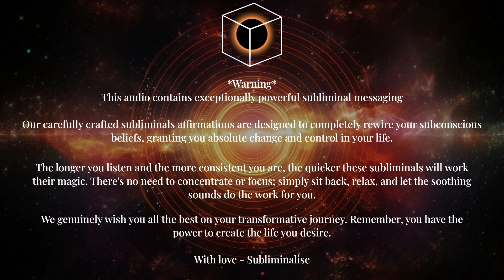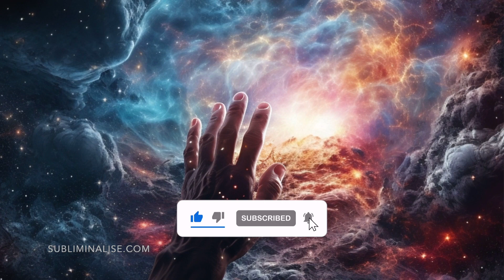EMBRACE Nail Health: Subliminal Affirmations for Letting Go of Nail Biting & Cultivating Growth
🌞 Sending you love whoever you are, wherever you are.

💫 Join us in this transformative subliminal program where we will guide you towards overcoming nail biting. Through the power of subliminal affirmations, we will work to reprogram your mind and align your thoughts with healthy nail habits and self-control. Get ready to tap into the true essence of your inner strength as we delve into the realms of breaking free from the habit of nail biting. Let the power of these subliminal affirmations awaken your innate ability to resist the urge to bite your nails, unlocking the potential for beautiful, well-groomed nails. Embrace the journey as we embark on this extraordinary path of self-improvement and personal growth, as you cultivate healthy habits, boost your self-confidence, and experience the satisfaction of overcoming nail biting. Remember, the power lies within you.

🪬   *** ABOUT ME ***
I'm Thomas, a passionate subliminal creator and video artist, dedicated to exploring the profound impact of subliminal technology for over six years. Through my mesmerizing videos, I invite you to embark on a transformative journey of self-discovery and personal growth. Delve into the captivating realm of subliminal artistry, where the hidden power of your subconscious mind awaits. Each carefully crafted audio and visually stunning composition is designed to help you overcome challenges, ignite confidence, and manifest your dreams.

Subliminalise is the ultimate destination for "I AM" subliminal affirmations that will empower you to cultivate the habits of the prosperous and accomplished. Through consistent listening to these transformative subliminal affirmations, you will develop a mindset that attracts real change and abundance into your life.

By incorporating these affirmations into your daily routine, you will reprogram your subconscious mind, paving the way for habits that propel you towards success and absolute change.

Discover the life-altering potential of Subliminalise as we guide you towards embodying secret habits that help unleash the true power within you.

for more specific and powerful subliminal programs!

☕ FAQ

How long should I listen for?
It's recommended to listen to subliminal affirmations for at least 20-30 minutes daily. Consistency is key for effective results.

Best way for listening?
Listening with headphones is ideal for maximum impact as it enhances the delivery of subliminal messages directly to your subconscious mind.

Do I need to concentrate?
You don't need to actively concentrate on the subliminal messages. They work on a subconscious level, so you can engage in other activities while listening.

How long to see results?
Results vary for each individual. Some may notice changes within a few weeks, while others may take a few months. Consistent listening and belief in the process can accelerate results.

What's in the subliminal?
Subliminals typically contain positive affirmations recorded at an inaudible volume. They aim to reprogram your subconscious mind with empowering beliefs and desired outcomes.

Is this unisex?
Yes, (unless stated otherwise) all our subliminal affirmations are designed to be suitable for all genders. They are created to address common desires and goals shared by people regardless of gender.